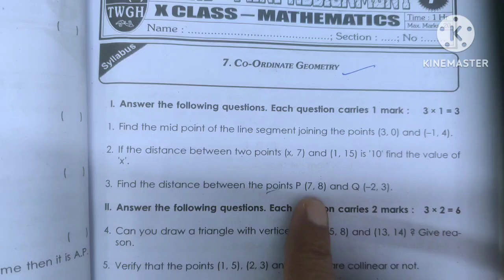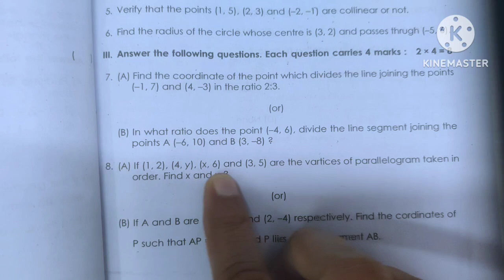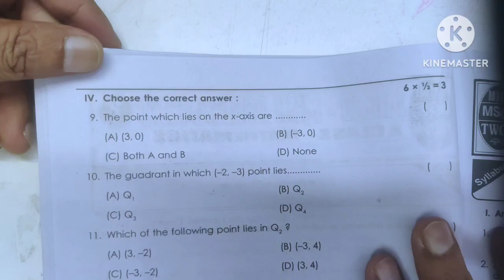10th Class MATHEMATICS| 7.COORDINATE GEOMETRY |Most important | Long & Shot Answers With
10th Class MATHEMATICS| 7.COORDINATE GEOMETRY |Most important | Long & Shot Answers With